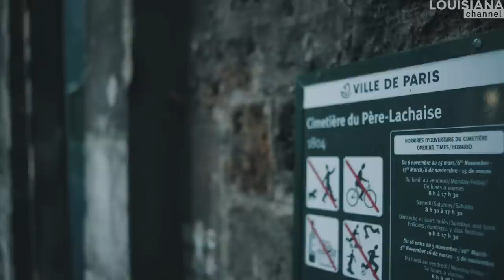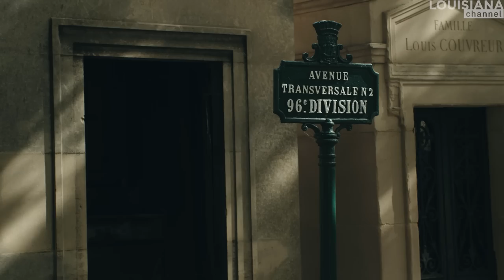"First, we will die. Then we will be forgotten." | Photographer Balder Olrik | Louisiana Channel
What does a graveyard tell about life? Meet Danish artist Balder Olrik who has been walking around Père Lachaise Cemetery in Paris for months, taking fascinating pictures of empty mausoleums.

“I looked into one of the mausoleums, and it hit me really hard in the stomach. There was a huge bouquet of flowers made of silk with hundreds of spiderwebs on top of it. It was really painful. At this moment, I realized that we are going to be forgotten.”

Olrik has recently been confronted with death in his personal life and took to Paris to recover from severe illness. By chance, he visited Père Lachaise and found – in the middle of vibrant Paris – a silent world of its own.

“It’s obvious that somebody has loved somebody. The most touching mausoleums are the ones where you actually can see that there was love between some people – someone who is dead, somebody that’s alive. But at a certain point, it is left there. Maybe because the person who loved died. Or fell in love with somebody else.”

“It made me realize that maybe I should just do the things I want to do in life. And maybe it is also an awkward worry – this worry of not being eternal. Why is it so hard for us to grasp the fact that we don’t live forever, that it has an end? Maybe it is causing us a lot of trouble while we live that we care so much about ourselves for when we are not alive.”

Danish artist Balder Olrik (b. 1966) entered The Royal Academy of Art in Copenhagen at age 16, one of the youngest artists ever to attend. Shortly after entering the academy, he was included in numerous exhibitions at museums and galleries worldwide, gaining international recognition for his works. In 1998, Olrik left the art world and became an early pioneer in new media technology, launching a successful viral media company. Sixteen years later, he returned to art, focusing on photography primarily inspired by behavioural and perceptual science. Olrik expresses a distinct silence and solitude within his art, a theme prevalent throughout his early works to the present. He lives and works in Paris and Copenhagen.

Balder Olrik was interviewed by Marc-Christoph Wagner at Cimetière du Père-Lachaise in Paris in October 2022.

Camera: Simon Weyhe
Edited by: Jarl Therkelsen Kaldan
Produced by: Marc-Christoph Wagner
Copyright: Louisiana Channel, Louisiana Museum of Modern Art, 2022